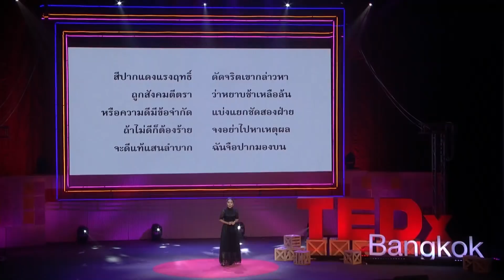ละครไทยบอกอะไรเรา | Sukanya Sompiboon | TEDxBangkok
ทุกคนอยากเป็นคนดี ไม่มีใครอยากเป็นคนเลว แต่ชีวิตจริงไม่ได้ตรงไปตรงมาแบบนั้น ความซับซ้อนเริ่มเกิดขึ้นเมื่อเราหลบซ่อนสิ่งที่ไม่อยากเป็น และแสดงออกเฉพาะมุมที่อยากให้โลกเห็น ความบันเทิงเพลินใจที่เฉิดฉายบนเวทีโรงละครและจอโทรทัศน์จึงเป็นเหมือนโลกที่อ่านได้ไม่ยาก ดีคือดี เลวคือเลว อาจารย์โอ๋ ผศ. ดร.สุกัญญา สมไพบูลย์ ผู้ที่ไปคว้าปริญญาเอกจากอังกฤษด้วยงานวิจัยด้านลิเก ชวนให้เราตั้งคำถามกับตัวเองว่า จะเป็นอย่างไรถ้าเรายอมรับทั้งความดีและความเลวที่เรามีอย่างตรงไปตรงมา จนกระทั่งเราเจอคนในคน เพราะดีและร้ายมันอยู่ในตัวทุกคน Sukanya Sompiboon This talk was given at a TEDx event using the TED conference format but independently organized by a local community.